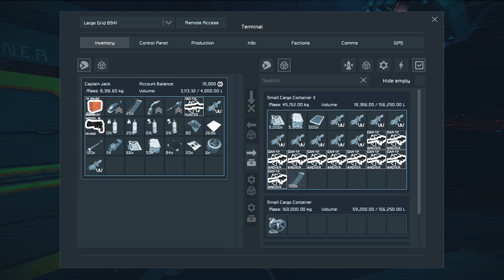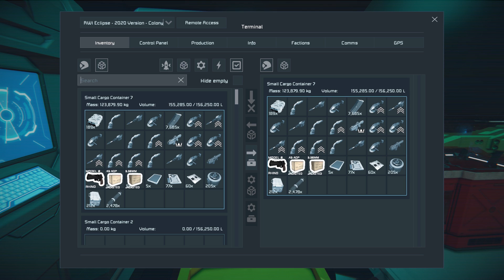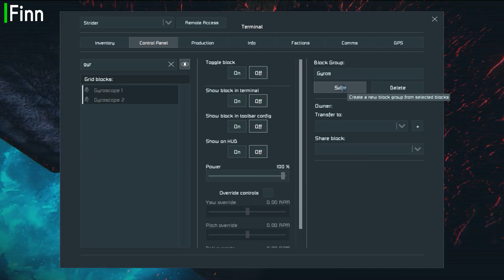Space Engineers - Colony LOST! - Ep #27 - RWI Resupply!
RWI arrives to resupply Captain Jack's team and drop off a much-welcomed guest!